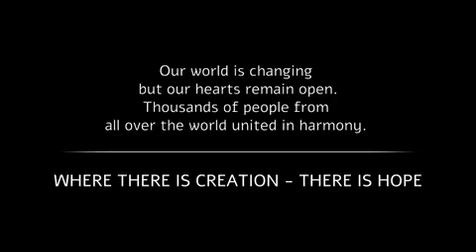We are one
Amazing song in times of world crisis